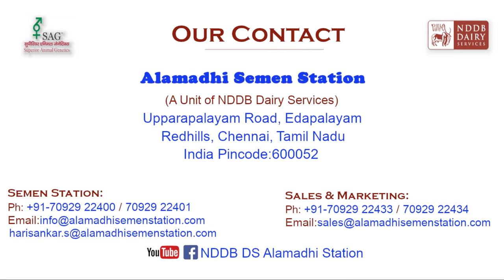Superior JYCB Bulls -NDDB DS - Alamadhi Semen Station